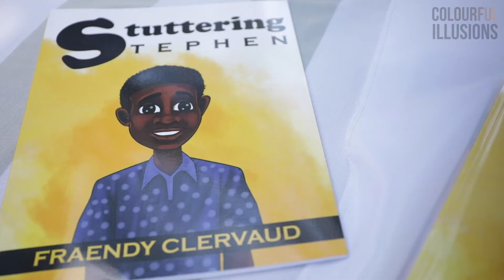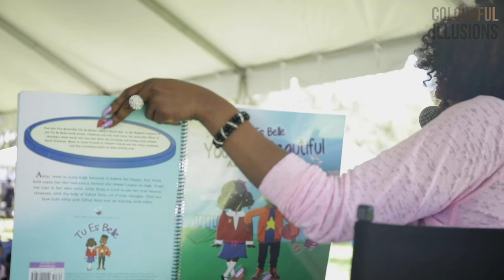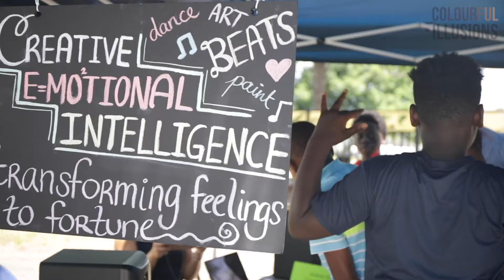Liberty City's First Ever Reading Festival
The Liberty City Reads Festival was created by Suze Guillaume in an effort to celebrate and promote literacy in the community. The free event featured local authors from Miami and gave children an opportunity to be exposed to books that looked like them. The hope is to one day make the festival become the center of the city, and continue to give children access to resources that they didn't have before.